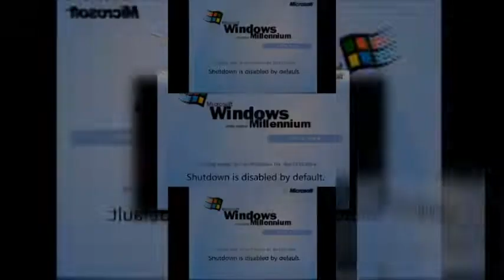(YTPMV) Windows Me Beta 1 SCAN^2